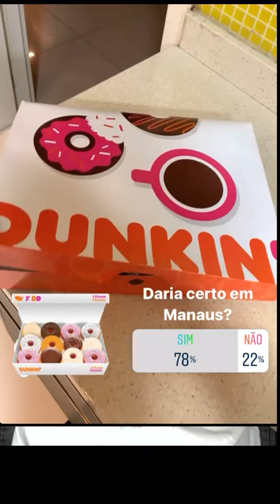Por que a Dunkin Donuts virou só Dunkin?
A Dunkin Donuts é uma franquia americana que já esteve no Brasil, saiu, e retornou em 2015.
Por que alguns negócios dão certo em alguns lugares e outros não?
Até nos EUA, a Dunkin passa por desafios de sobrevivência.

Por que as cafeterias abertas aos montes nas ruas não dão certo?
Pequenos detalhes que muitos marinheiros de primeira viagem não conseguem detectar, e vão descobrir depois de ter feito um grande investimento.

Quer saber a resposta das duas perguntas? Está no meu vídeo!